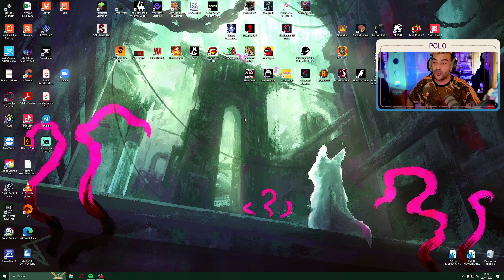PIZZA TOWER🌟Episodio 2🌟EL VIDEOJUEGO que TE VUELA LA CABEZA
"Pizza Tower es la locura 2D pixel art donde siendo Pepino, el dueño de una pizzaría que se ve amenazada por una entidad oscura, tendremos que correr recogiendo ingredientes nivel a nivel para evitar la catastrofe que destroce nuestra pizzeria. Al más puro estilo Sonic y Wario nos veremos envueltos en grandes combates contra bosses y corriendo como locos de un lado a otro.

OTRAS SERIES EN EL CANAL :
- ALT254
- AKA
- Astronite
- Calisto Protocol
- Cultic
- Cuphead DLC
- Elden Ring
- ElecHead
- Endling: Extinction is Forever
- Falling Out
- Flateye
- Final Fantasy: Crisis Core Reunion
- Fobia
- Forspoken
- Frogun
- GhostWire Tokyo
- God of War Ragnarok
- Gost Song
- Grounded
- GTA San Andreas
- GTA IV:
- GTA V
- Impaler
- Kirby y la tierra olvidada
- Kula World
- LEGO Bricktales
- LEGO Builders Journey
- LifeSlide
- Mario Strikers
- Melatonin
- OlliOlli World
- OneBit Adventure
- Orbital Bullet
- Outlast Trials
- Pentiment
- Pokemon Escarlata
- Prey
- Prey Mooncrash
- Project Zomboid (Servidor)
- Railbound
- Resident Evil VIII DLC
- Rollerdrome
- Sable
- Scorn
- Sifu
- Signalis
- Silt
- Slime Rancher 2
- Sludge Life
- Somerville
- Sonic 1
- Spiderman:
- Splatoon 3
- Stacklands
- Star Wars Jedi: Fallen Order:
- Stonefly
- Strange Horticulture
- Stray
- Swordship
- The Quarry
- Tiny Tina's Wonderlands
- Tinyfolks
- Tinykin
- Toem
- Tunic: https
- Ultra Mega Xtra Party Challenge
- Uncharted 1
- Uncharted 2
- Uncharted 3
- Wavetale
- Wo Long
- Yoshi's Island"""